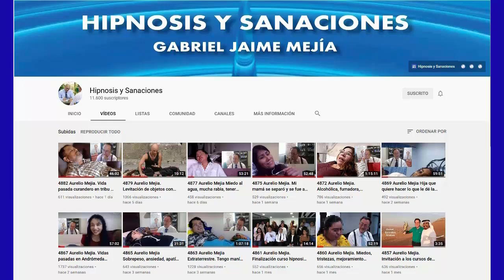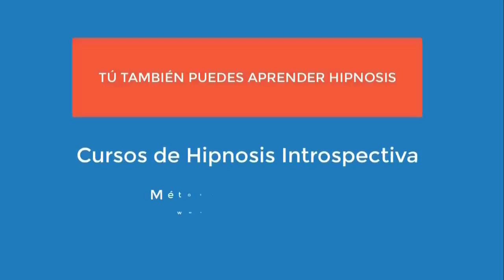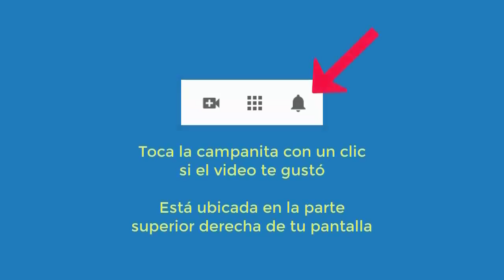5223 Aurelio Mejia hipnosis. Clara, migraña, 4 vidas pasadas, Medellín, Colombia, 20 enero 1998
Hipnosis introspectiva por Aurelio Mejía a Clara. Migraña, 4 vidas pasadas, Medellín, Colombia, 20 enero 1998.

Curso virtual de hipnosis y cursos presenciales en Medellín, Barcelona, Lima y otros lugares durante el año 2022, contactar a Roxana González , o a Erika Ortíz .